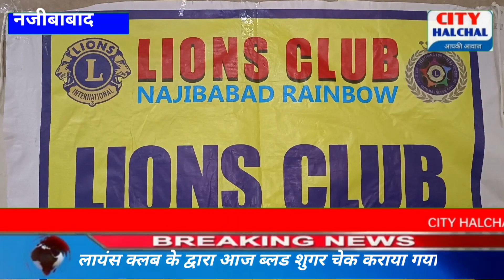नजीबाबाद लायंस क्लब की महिलाओं ने लगाया निशुल्क शुगर जांच कैंप